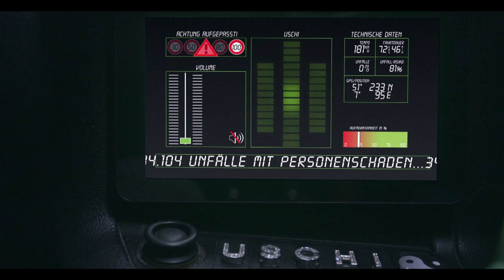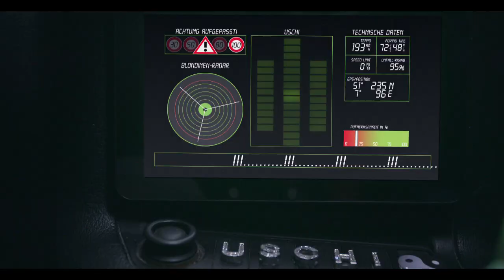Rainer Wahnsinn - Blondinenalarm auf der Landstraße.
Nicht jeder hat eine U.S.C.H.I.    -   SEI CLEVER! RISKIER NICHTS!
Deutsche Verkehrswacht - Podcast.